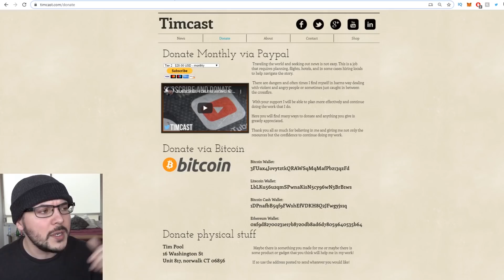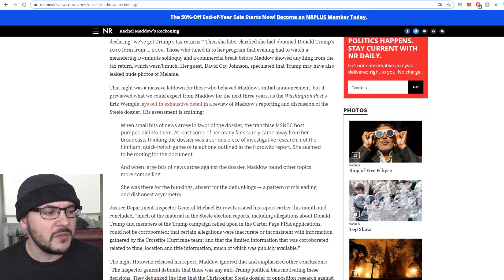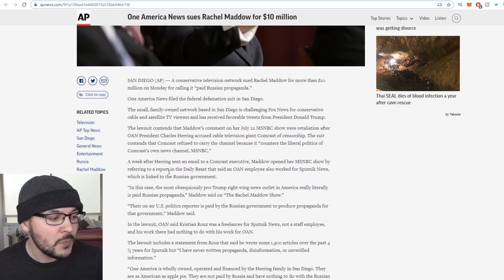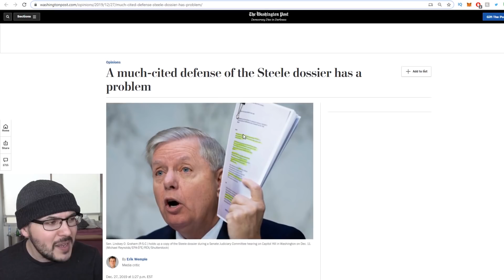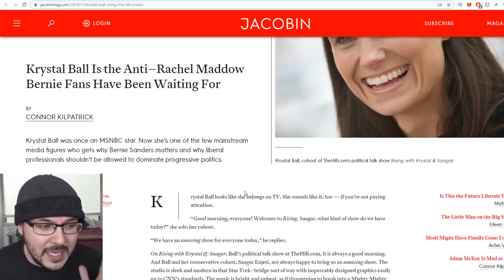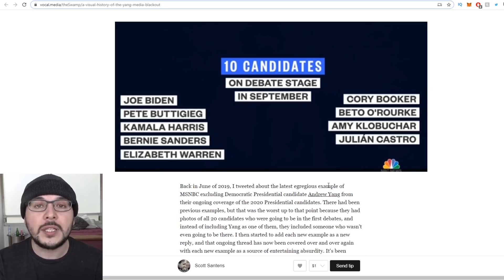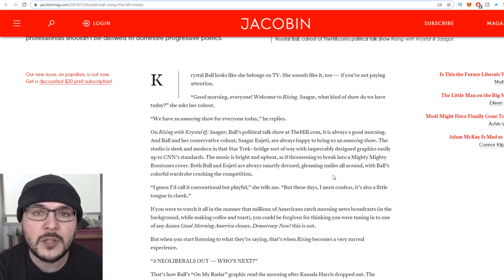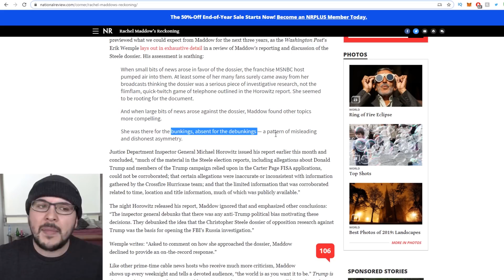Rachel Maddow's Fake News Reckoning is FINALLY Here Even Leftists Slam MSNBC Over FAKE NEWS And Bias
Rachel Maddow's Fake News Reckoning is FINALLY Here Even Leftists Slam MSNBC Over FAKE NEWS And Bias. Progressives, leftists, democrats, you were taken for a ride by a swindler who just wanted to reap the benefits of the "orange man bad" narrative.

For years Rachel Maddow peddled absurd fake news about Russia and conveniently was no where in sight when the stories were ultimately proven false.

No one has been more critical of Maddow than journalist Glenn Greenwald who has never stopped in calling out the absurdity of her talking points.

But while conservatives and trump supporters completely expected her to be finally proven wrong (or to be proven wrong for the millionth time) many on the left are slamming her for pushing insane stories and also of propping up the DNC establishment.

As more progressives reap the benefits of a corrupt media system they start to sound like Donald Trump. Cenk Uygur of the Young Turks slammed the New York Times over a smear against him, Bernie voters decry the media blackout against him, and Andrew Yang even boycotted MSNBC for a while over their bias.

Its about time left and right stood hand in hand to call our the corrupt establishment in media and the democrats that seeks to exclude true populist voices, be it on the right or the left.

MY GEAR
360 Camera (VR)